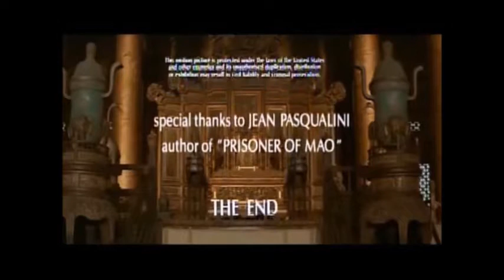ラストエンペラー the last emperor torio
坂本龍一　ryuichi sakamoto 　 the last emperor　torio
ラストエンペラー　  YMO　ねこねこぱんち　ベルナルド・ベルトルッチ　Bernardo Bertolucci